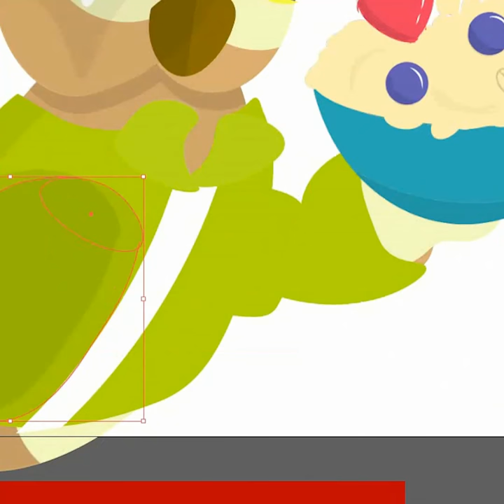Hooter's Feed 60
Since yesterday is a Sunday, I’ve decided to take a break.

What happens when you have built a habit and have one day-off? Nothing.

I have to be able to acknowledge that I still have a LONG way to go and my own well-being at the moment is way more important than a few more reaches.